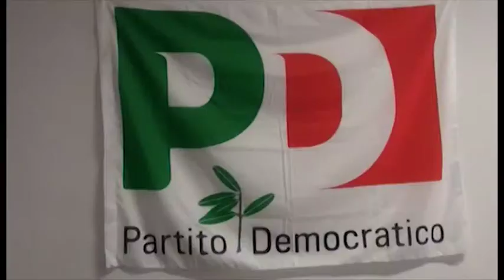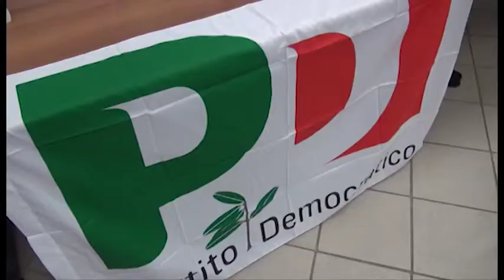Primarie Pd, Zingaretti fa il pieno anche ad Arezzo: il commento di Dindalini